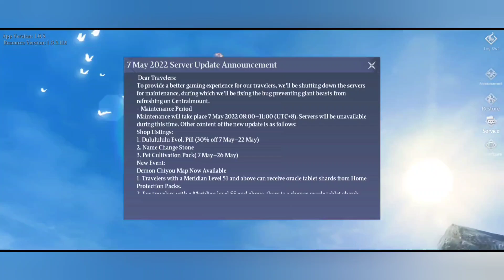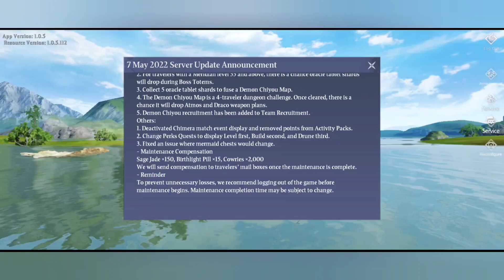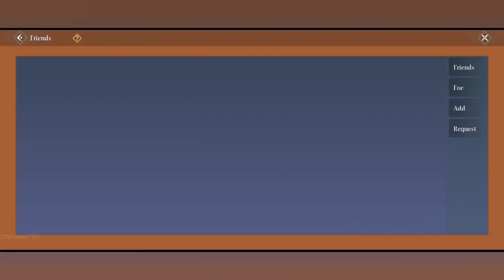BAHAS NEW UPDATE TANGGAL 7 MEI DI GAME CHIMERALAND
📍JIKA KALIAN SUKA LIVE STREAMING NYA SILAHKAN DONASI / SAWER SE IKHLAS NYA..